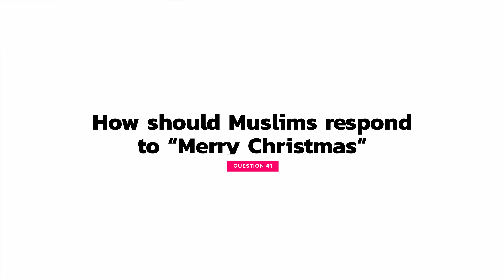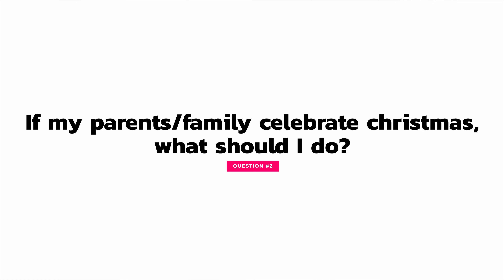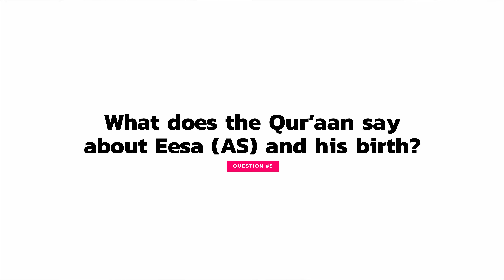How do Muslims respond to "Merry Christmas" - Shaykh Abu Usaamah At-Thahabi